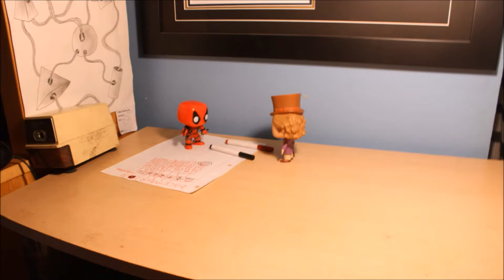Merry Christmas from Funko Street!